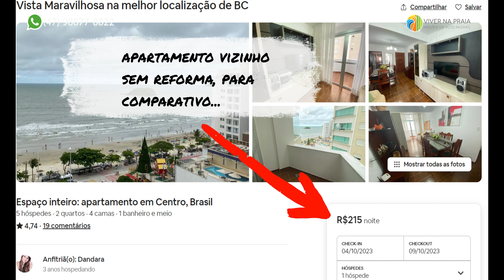Janaina Residencial, esse sim já é Air BnB, quadra mar, impecável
Apartamento reformado
• Quadra mar com vista mar
• Reformado, mobiliado e equipado
• 02 dormitórios
• + 01 Suíte pequena de apoio
• Sala ampla com sacada integrada
• Banheiro social
• Cozinha
• Área de serviço
• Aprox 100 m² Privativos
• 01 Vaga de garagem ampla e privativa

Localização privilegiada no centro de Balneário Camboriú, 40 metros da praia central.

Aceita permuta de menor valor na região para reforma, e estuda propostas.

-Abertura nova filmada e editada pelos parceiros  @Bagagem Criativa Filmes   e @pedropampllona